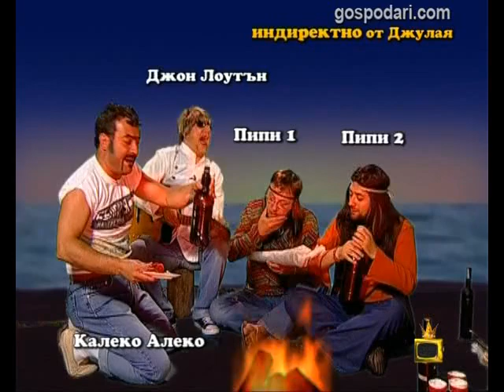Калеко Алеко посреща Джулай морнинг